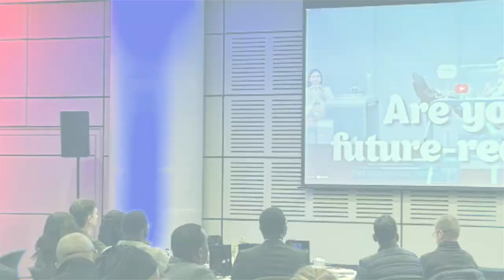Edgetec & IBM | Put AI at the Core of Your Business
Experience the excitement and vibrancy of the unforgettable "Put AI at the Core of Your Business" event hosted by Edgetec and IBM! Dive into this exclusive YouTube video packed with highlights and images that capture the essence of the day.

Join us as we revisit the dynamic presentations by industry leaders like Hein Badenhorst, Software Sales Leader at IBM South Africa, and guest speaker Bronwyn Williams, renowned Futurist and Economist. From engaging discussions on infusing AI across organisations to visionary insights into the future, this video is a visual feast of inspiration and innovation.

Immerse yourself virtually in the electric atmosphere of networking sessions where professionals, connected, shared ideas, and fostered collaborations that promise to shape the future of AI in businesses and beyond.

Relive the moments, soak in the energy, and get inspired by the sheer enthusiasm and passion of the event!